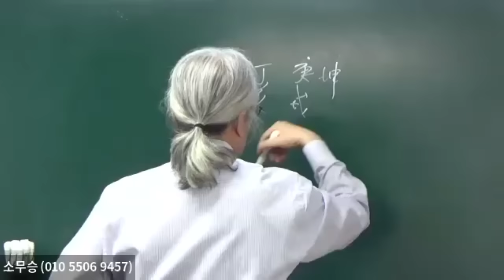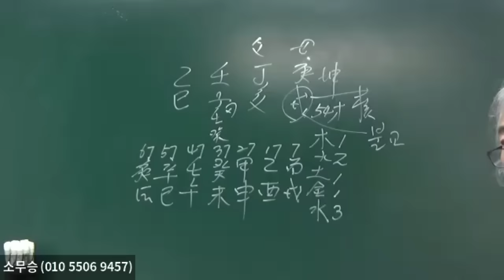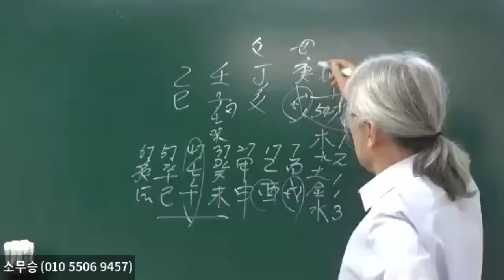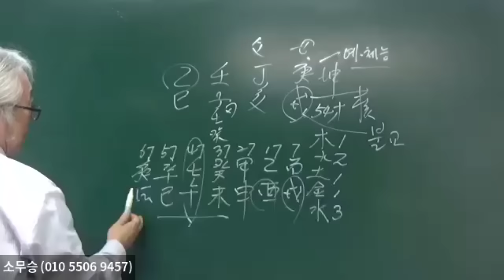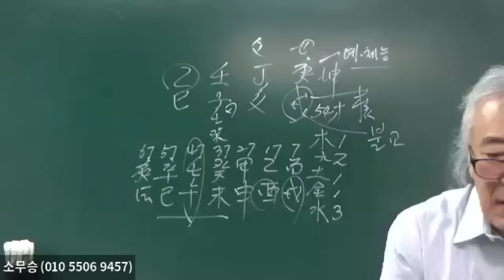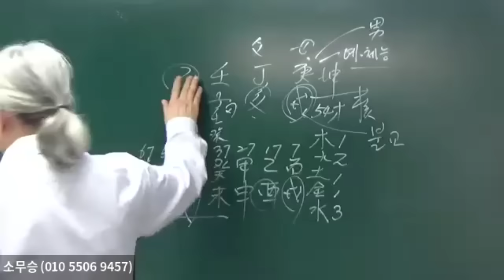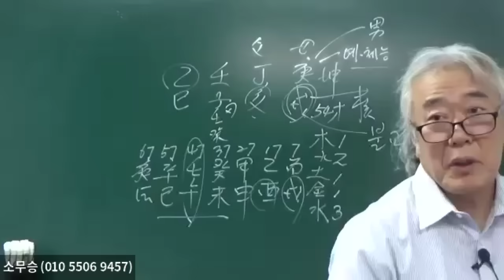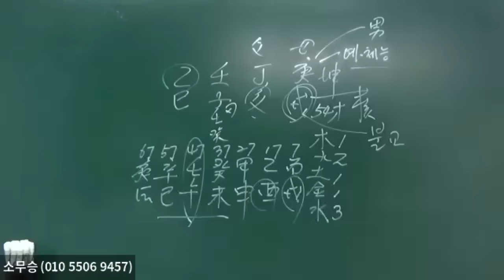壬일간에게 亥水는 비견인데 왜 돈일까